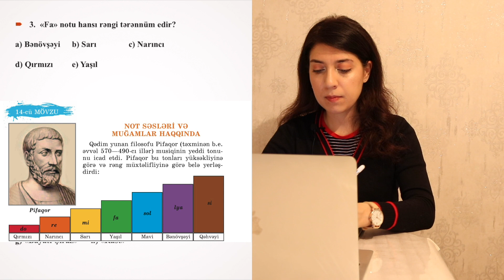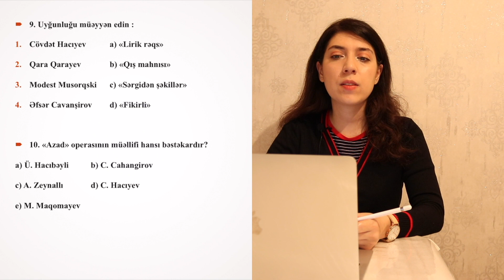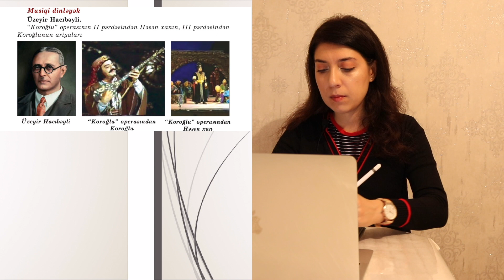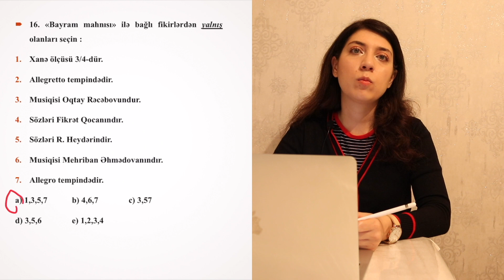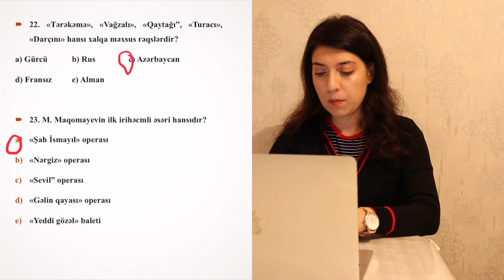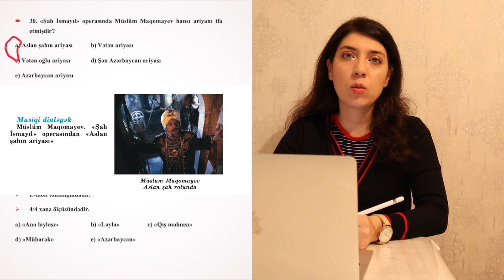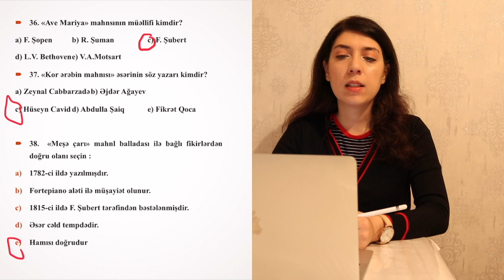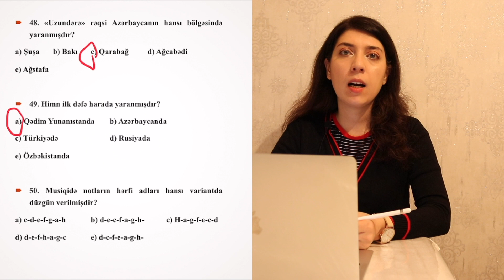2-ci hissə testi MİQ MUSİQİ müəllimlərinin işə qəbulu və sertifikasiyası (attestasiyası)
Kanala abonə olun ☺️.  Zəng(🔔) səsini açın. Videoları bəyənib 👍🏻 paylaşın. ♥️
Hər kəsə salam! Bu testlər Musiqi müəllimlərinin işə qəbulu və sertifikasiyası (attestasiyası)  (MİQ MUSİQİ) - üzrə hazırlanan hissə testi və  izahıdır.

Ümid edirəm sizə yararı olar!
Rəylərdə görüşək!
İzləyən hər kəsə təşəkkürlər!

🚀Musiqi müəllimlərinin işə qəbulu və sertifikasiyası (attestasiyası) - MİQ MUSİQİ -  üzrə hazırlanan sınaq və hissə testlərinin izahları :

✨ Salam. İxtisasca musiqişünasam.  Bakı Musiqi Akademiyasının məzunuyam (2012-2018)
→  Youtube-da oxuduğum kitablar, izlədiyim filmlər, getdiyim konsertlər və musiqi (musiqi dərsləri : musiqinin elementar nəzəriyyəsi, musiqi ədəbiyyatı, musiqi testlərinin izahı)  haqqında videolar çəkirəm.
→ Səni kanalımda görməkdən olduqca şadam.
→ Bol incəsənətli günlər!
📩 Qeyd : Əlaqə üçün e-mail adresimə yaza bilərsiz.
Hörmətlə.